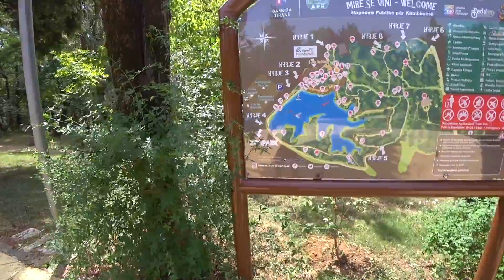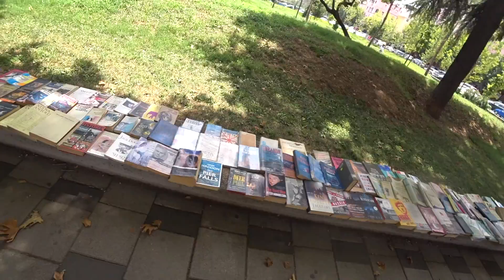TIRANA, Albania 🇦🇱 | First Impressions | BALKANS BIGGEST SURPRISE?!!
In this vlog I spend a few hours exploring Tirana, Albania's capital city.

Some of the places I visited in Tirana.

Zogu I Boulevard (Tirana's main street)

Skanderbeg Square where you'll find the National History Museum of Tirana,
National Opera House,
The Skanderbeg monument as well as the Et'hem Bej Mosque.

The pyramid of Tirana was being renovated. Though I was there in August, maybe its been completed by now.

I kept walking south through the city. Just before I arrived at The Grand Park of Tirana I came to Mother Theresa Square. There are some beautiful government buildings in that area. Though the most impressive structure in the area is the Air Albania Stadium (Arena Kombetare)

Grand Park of Tirana and its man made lake are a must see.

Albania is famous for it's bunkers that are located all around the country. Right in the centre near Skanderbeg Square you'll find Bunkart 2. A bunker that's been turned into a museum.

When in a new city I always like to check out the local Irish Pubs. On this trip I went to Meduzas Irish Pub on Rruga Mustafa Matohiti.

An all round great time in Tirana.

Drone footage is filmed with a DJI Mini 2
Vlogging camera is a Sony FDR X3000